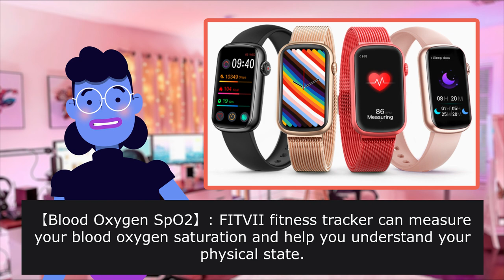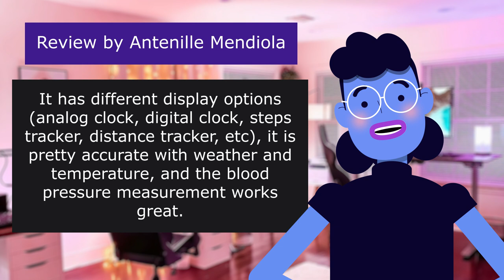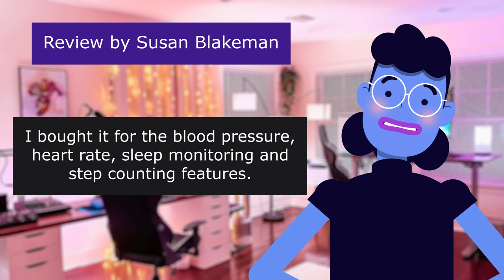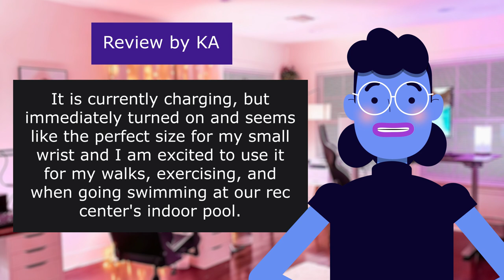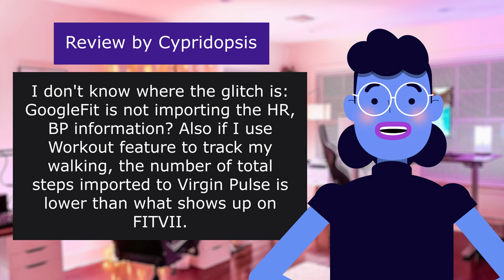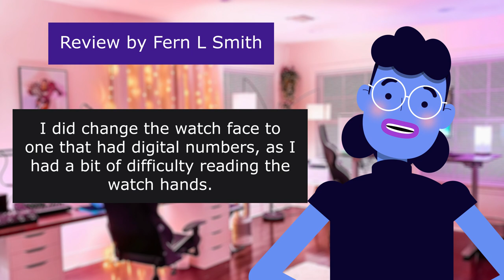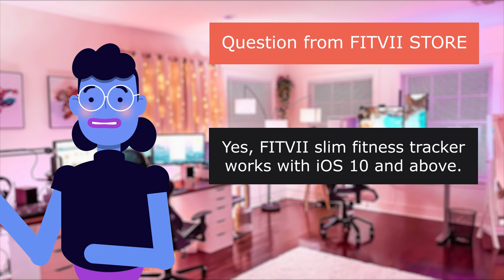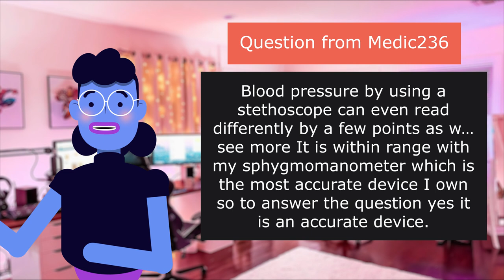FITVII Slim Fitness Tracker with Blood Oxygen SpO2 Blood P... - Review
High Quality Product Review

FITVII Slim Fitness Tracker with Blood Oxygen SpO2, Blood Pressure, 24/7 Heart Rate and Sleep Tracking, IP68 Waterproof Activity Trackers and Smart Watches with Step Tracker, Pedometer for Women Kids